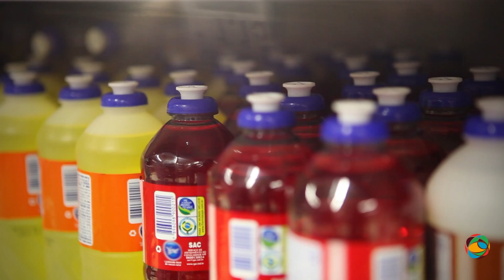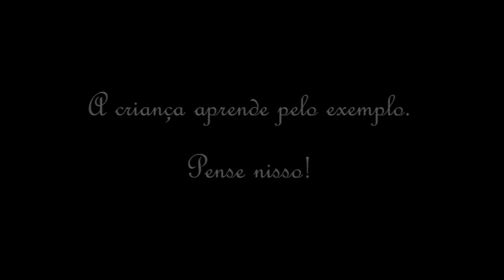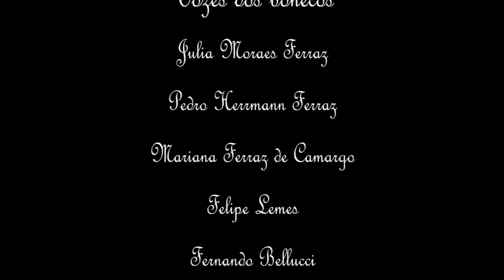Conhecendo os 5 R's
"Conhecendo os 5 Rs" é um material pedagógico do Instituto 5 elementos, que visa a inclusão da educação para a sustentabilidade na rotina escolar, espaços educativos e comunidades, com foco no tema dos Resíduos Sólidos. Na forma de bonecos animados, os 5 Rs (Reduzir, Reutilizar, Repensar Recusar e Reciclar) são ações práticas que no dia a dia, reduzem nosso impacto sobre o planeta,contribuindo com a qualidade de vida das atuais e futuras gerações.